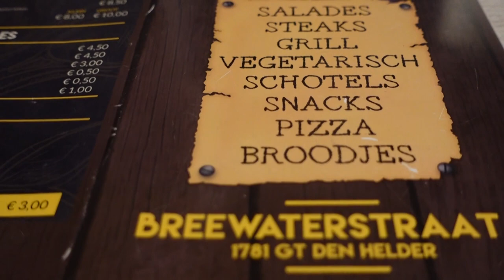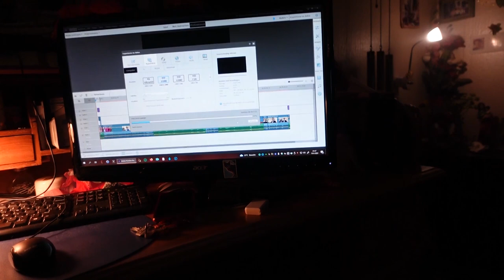zo 18 juni | buurman ging BBQen | Sparen voor nieuwe vloer | Loge over de vloer. #1871